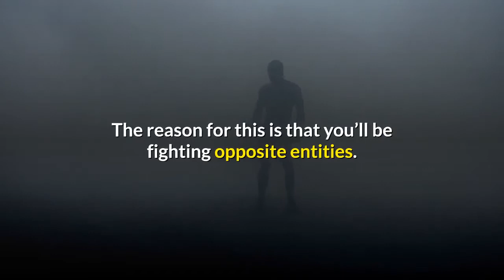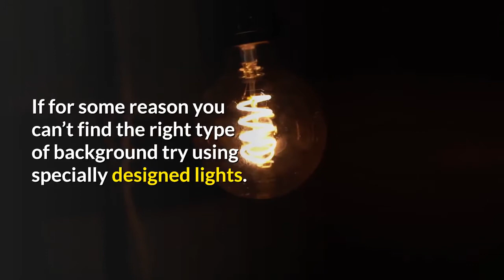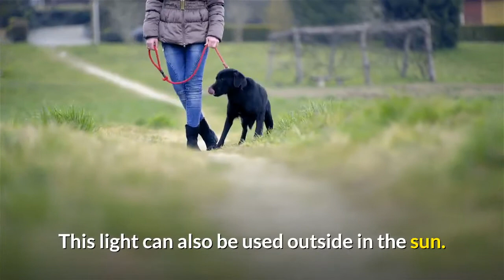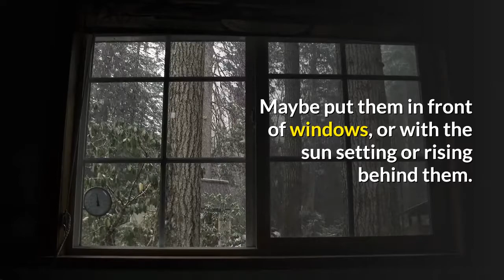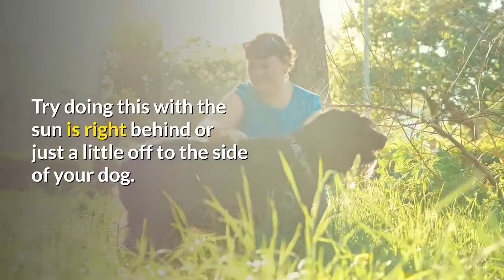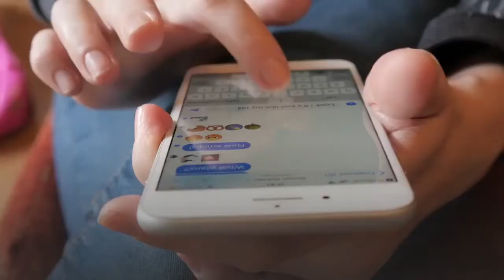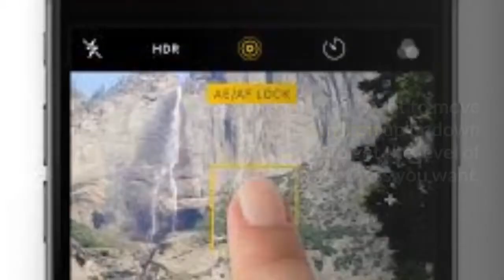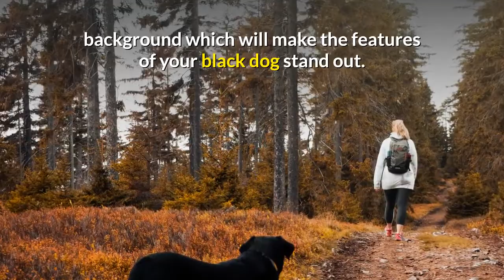How To Take A Picture Of A Black Dog - 11 tips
It's a universal question people with black dogs ask " how to take a picture of a black dog?" Well, we'll tell you how to get a great shot.